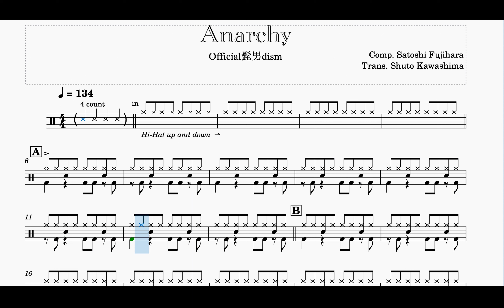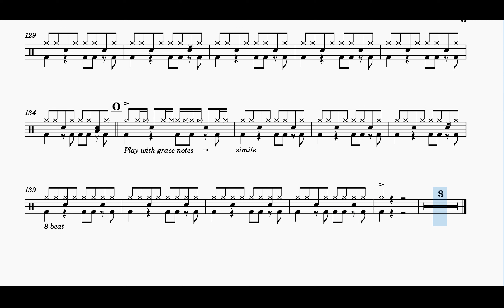【ドラム譜面🥁】Anarchy / Official髭男dism - Drums Part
Anarchy / Official髭男dism　練習用ドラム譜面

BPM 134
通常セッティング（スプラッシュシンバル・チャイナシンバル・その他パーカッション必要なし）

※142小節目の2拍目のハイハットが抜けてしまっていますがこれは採譜ミスです。通常の８ビートが正しいので参考にしてください。

◆tie up - 『コンフィデンスマンJP 英雄編』